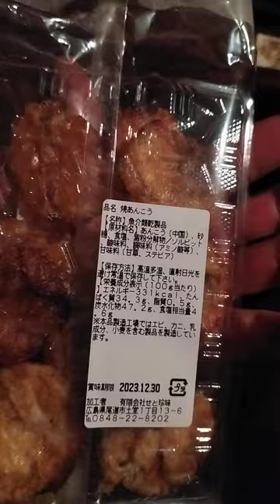焼 あんこう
浜焼